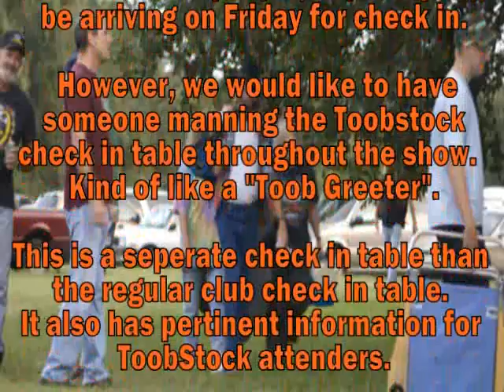Information for those going to ToobStock MusicFest 2008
Toobstock MusicFest Information 2008
Hosted by Farm to Family, Alachua Florida

Friday - Check in / Meet and Greet
Saturday - Performers take the stage 1:30
Sunday - Morning Show / Stage Jam

Food Vendors will be available:
Friday - Evening
Saturday - All Day
Sunday - Breakfast